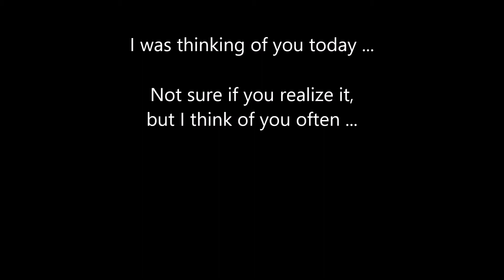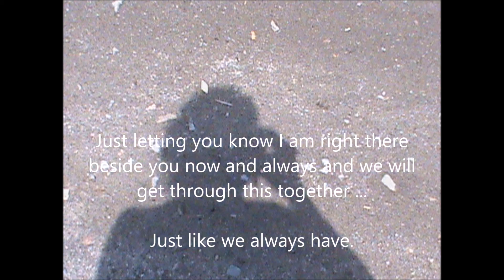Hello My Friend ...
Just some encouraging words for my friends because you truly mean the world to me ...